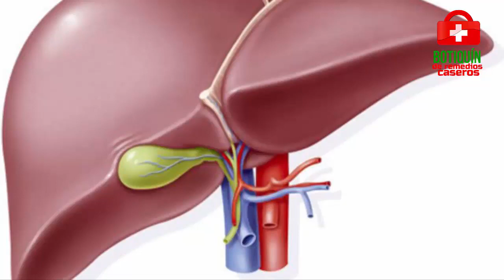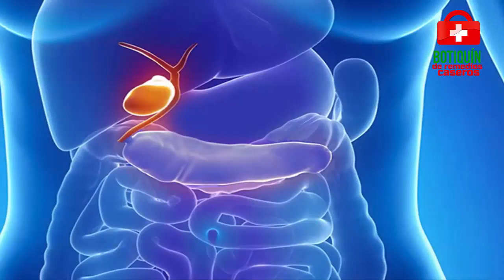Jugos que restauran el HÍGADO GRASO, verás como expulsas la grasa. Fácil preparación.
El hígado es uno de los órganos más importantes de nuestro cuerpo. Es el encargado de la desintoxicación, la regulación del metabolismo, la purificación de la sangre, sintetizar proteínas plasmáticas, absorber y almacenar vitaminas, entre otros.